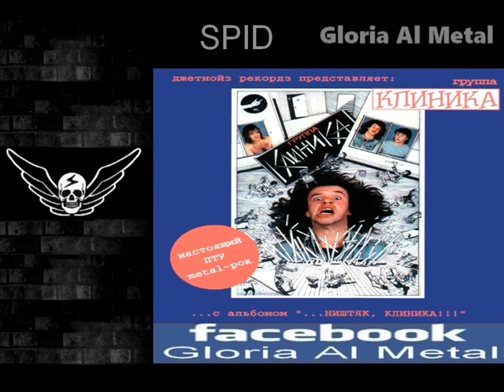Klinika SPID Rusia